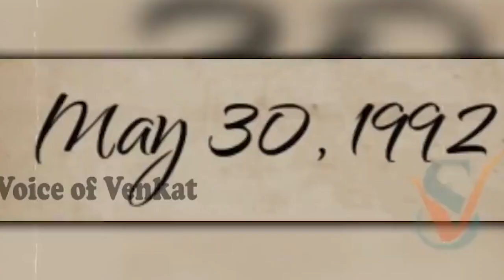చిదంబరం పద్మిని case తమిళనాడు...ఓ అర్ధరాత్రి police station లో జరిగిన దారుణం... |Srimediaprime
Watch :చిదంబరం పద్మిని case తమిళనాడు...ఓ అర్ధరాత్రి police station లో జరిగిన దారుణం... |Srimediaprime